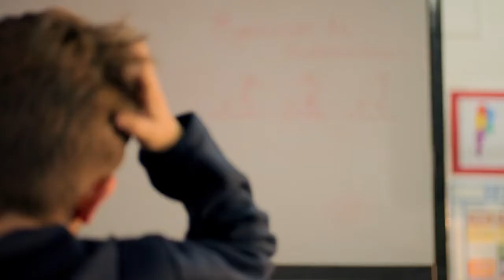Nopucid de Elea: campaña primavera